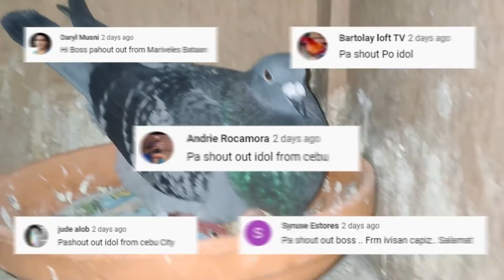PANIBAGONG BREEDER NA PULA BIGAY NI MASTER REY SO ANG GANDA!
TEAM ANSON ONG
TRIPLE J LOFT TV
PIGEONG RACING

PHA
WPFC
SORSOGON
SECOND LAP
BOSSNALOFTMANPA
LOFTMAN
BOSSING
KALAPATI
PIGEON
PIGEONRACING
PIGEON RACING
RACINGPIGEON
PIGEONRACE
PITCHON
DOVE
PIGEONS
INAKAY
BLUEBAR
REDBAR
POOLING
NORTHDERBYRACE
SOUTHDERBYRACE
ALAGANGMAGALING
AGRITV
KALAPATIDS
KALAPATIPS
KALAPATIRACE
KARERANGKALAPATI
KALAPATE
IBON
BIRDS
KALAPATIDAGIT
PIGEONBREEDER
PIGEONFLYER
TRIPLEJ
TRIPLEJLOFTTV
DAGIT
BIHAG
LAMBAT
NETOY
KALAPATE
TAGALOG
IBON
BIRD
FLYERS
BREEDERS
RAREPIGEONS
PIGEONFANCIER
PHA
BIRDTRAP
BIRDSOUND
OFFCOLORRACINGPIGEON
TAIWANPIGEON
TAIWANBIRDS
TAIWANRACINGPIGEONS
IMPORTEDBIRDS
FREEFLIGHTBIRDS
FREEFLIGHTPIGEONS
FREEFLY
TAMEDBIRD
TAMINGBIRD
BIHAG
BLUEBAR
REDBAR
WHITEFLIGHT
BATCHER
TRENDING
VIRAL
PHILIPPINES
BOSSANSON
LOFT
JORGE
RAFFLE